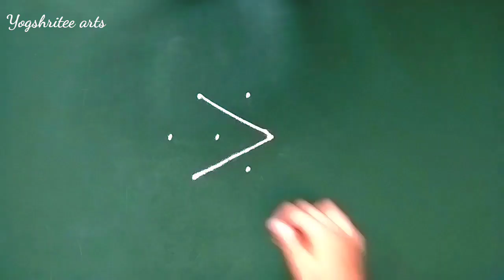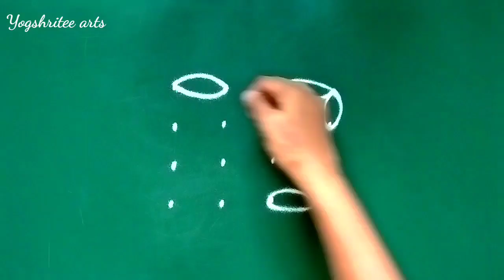शनिवार विशेष नविन ठिपक्यांची सुंदर रांगोळी डिझाईन सोपी | rangoli for shravan रांगोळी Rangoli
निळ्या पांढ-या रंगाची 3 ते 1 ठिपक्यांची दररोज ची सुंदर रांगोळी डिझाईन सोपी
rangoli
Shravan rangoli

गुरुवार विशेष नविन 2 ते 2 ठिपक्यांची सुंदर रांगोळी डिझाईन सोपी
 rangoli
 Guruvar rangoli

तीन ते दोन ठिपक्यांची सोपी सुंदर रांगोळी डिझाईन
simple rangoli design
Rangoli
रांगोळी सोपी

चार ते चार ठिपक्यांची सोपी सुंदर रांगोळी
 easy traditional rangoli design
 Rangoli
रांगोळी डिझाईन

3d shivling rangoli
Shravan rangoli
dots rangoli designs simple
mahashivratri rangoli
mahashivratri rangoli design
rangoli for shravan
rangoli shivling

rangoli shivling simple
shivling rangoli
shivling rangoli designs
shivling rangoli easy
shivling rangoli simple
shravan rangoli designs
shravan rangoli easy

shravan somvar rangoli simple
simple shivling rangoli
thipkyanchi rangoli
ठिपक्यांची रांगोळी
दररोजसाठी सुंदर 2 रांगोळी
रांगोळी